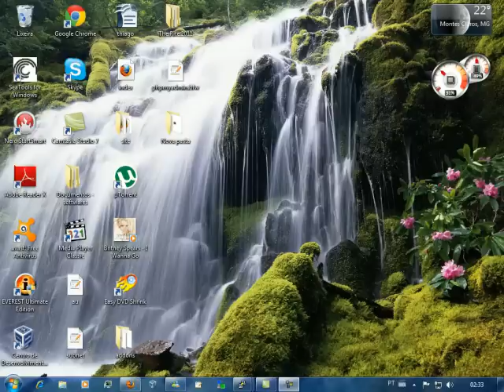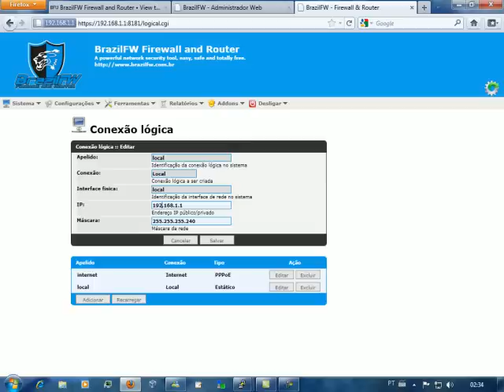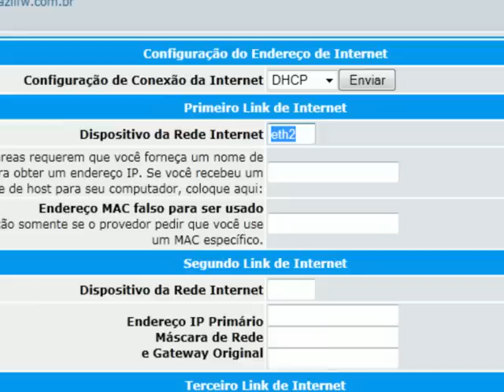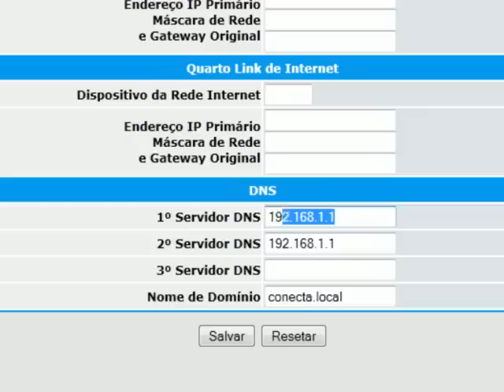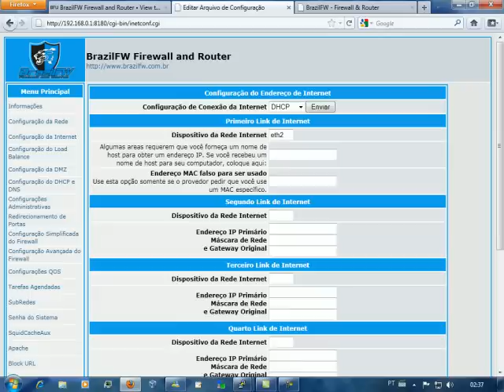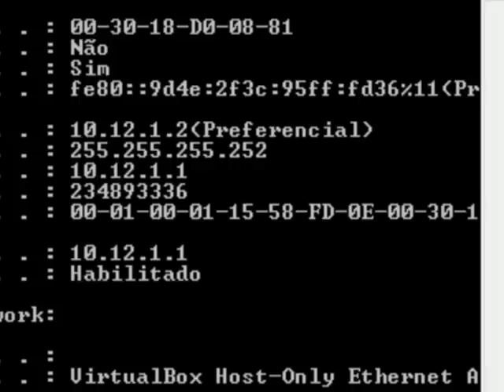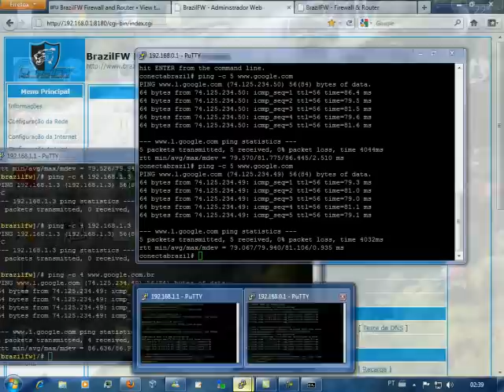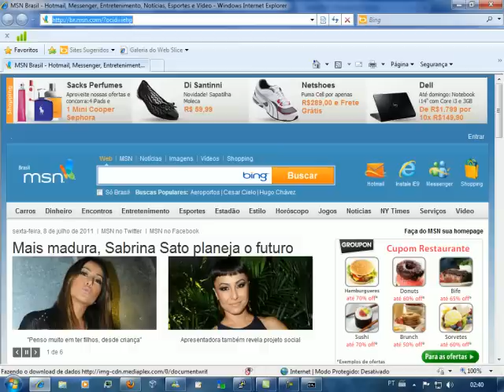BFW 3.x em cascata com o 2.x + Cache Full Squid Com SCA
Segue no video as configurações basicas para manter o BFW 3.x ligado a internet, fazendo load balance, ou com algum serviço ativo, repassando o link de internet para o 2.x qual faz o controle de usuarios, cache full do youtube com o SCA.
Skype thiago.ferreira.amorim
Suporte no site : http:// thiagoferreira.net
Thiago Ferreira
Telefone para suporte 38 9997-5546